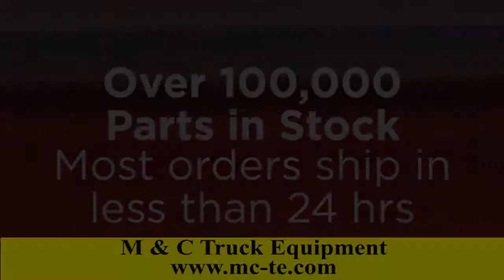Fleetguard Lube Full-Flow Spin-On Filter LF3883